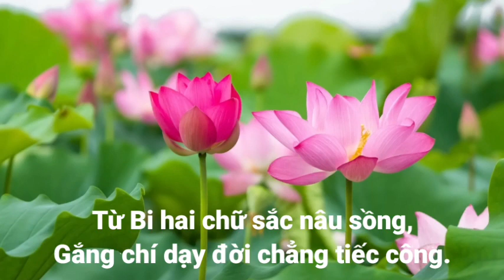Từ Bi hai chữ sắc nâu sồng.Sấm Giảng - Thi Văn Giáo Lý PGHH